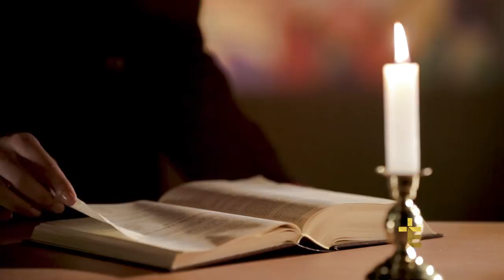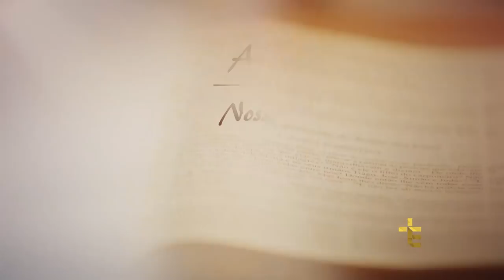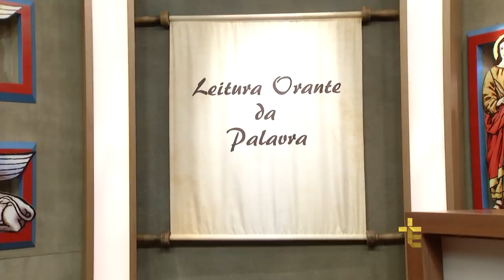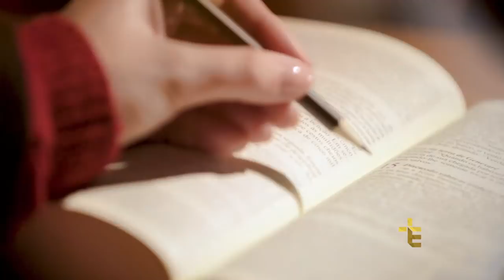LEITURA ORANTE DA PALAVRA| DOM JOSÉ ANTÔNIO PERUZZO | 05/07/18 [CC]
LOR18PG027I